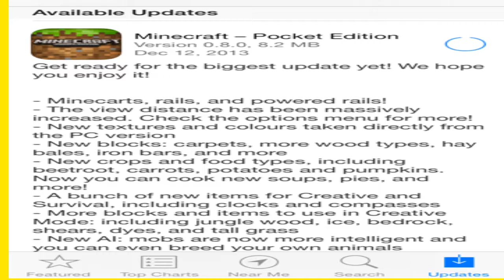YESH!!!!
OMG!OMG!OMG!YESH!YESH!YESH!YAYY!YAYY!YAYY!

0..8..0...is. out.